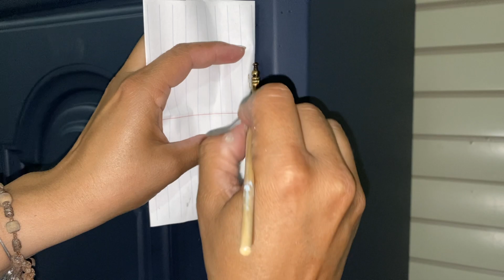Buffet Glow Up | Outdated China Cabinet to Chic Buffet | All in-ONE Paint reDesign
Hey y’all
I am going to work on a buffet today that used to be a china hutch; for whatever reason, pleople in Texas do not like hutches; so we redesign!  Come see what I did.

Eliana

Musician: Young Logos

Dixie Belle Paint Brushes ?aff=476
*I used: round small, Oval small & Oval medium and flat

Amazon whish list

My name is Eliana Roseberry owner and creator at Why Not Redesign, please follow me for more redesigns and daily posts: